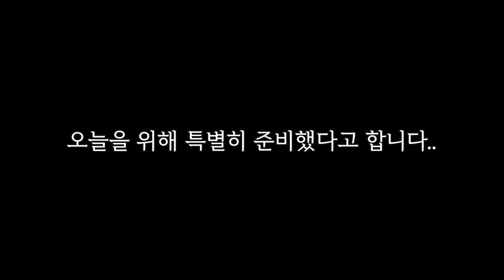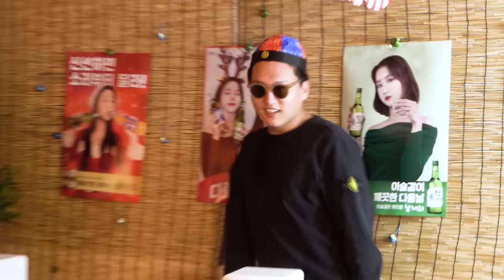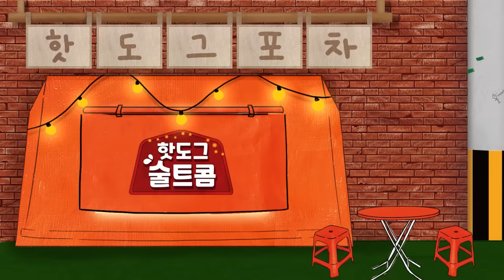[핫도그술트콤.EP4] 여친 앞에서 다른 여자한테 껄떡댄 남자의 최후